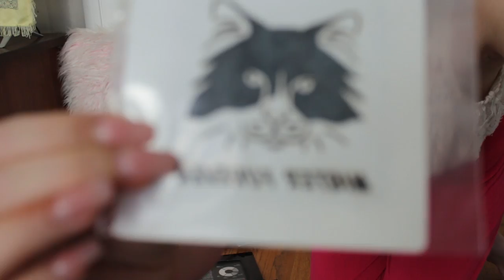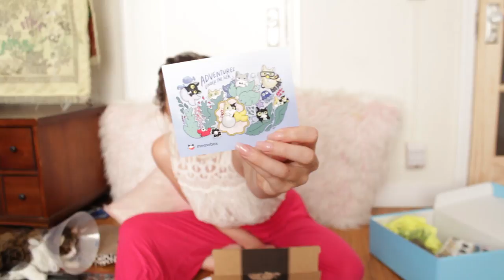me annoying my cat for 17 minutes straight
We are un-(litter) boxing!

Welcome to my series I Wanna Be a YouTuber, where I try to make all of the videos on my YouTuber bucket list. It's pretty much just like any other YouTube channel, except for that I have no idea what I'm doing!

EPISODE FOUR - UN-BOXING
Mister is more famous than me, so today we open his fan mail. Well, actually *I* open his fan mail (opposable thumbs RULE), while he looks on with disdain.

Special thanks to inkbox, meowbox, swirl and sparkle, select CBD, and @mycatispeople for the incredible gifts. Mister loved them!!

MY YOUTUBER BUCKET LIST
Make an intro
Do a Q&A
My morning or nighttime or skincare routine
What's in my bag?
ASMR
Beauty tutorial
Try to DIY
Play a video game
Design my bullet journal
What I eat in a day
Have a nervous breakdown
Make a prank video
Mukbang
VLOG
Broadcast a break-up
Do a cooking show
Make a ukulele cover
React to a video
Play both of my parents
Talk about my "favorites"
Parody a song
NOT Clickbait
Overshare about something deeply personal
Cry
Fashion Lookbook
Start an internet feud (hopefully with a cute animal)
Haul
Be a fitness inspiration
Someone does my makeup
Do a dramatic storytime
Read fan mail
Respond to comments
Face of first impressions
Discuss mental health
Unboxing
Live YouTube Stream

Oh, wow. Did you read this far down? That's freaking awesome. You're so literate!!

Love you byeeeeeeee!